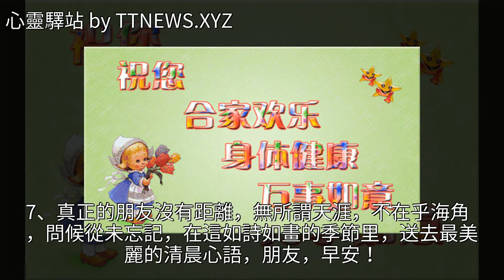早安，朋友！願你每天開開心心，時時平平安安！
早安，朋友！願你每天開開心心，時時平平安安！早安，朋友！願你每天開開心心，時時平平安安！美女 美文